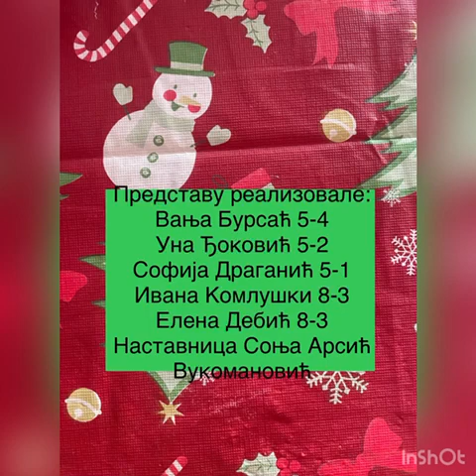Драмска секција старијих разреда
Уживајте у кратком драмском тексту који су припремили ученици старијих разреда, чланови драмске секције!